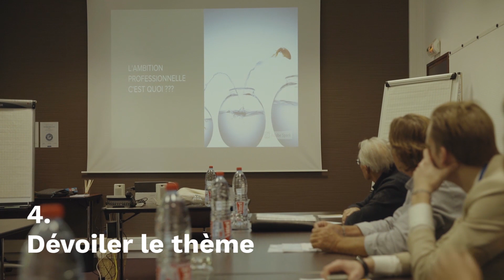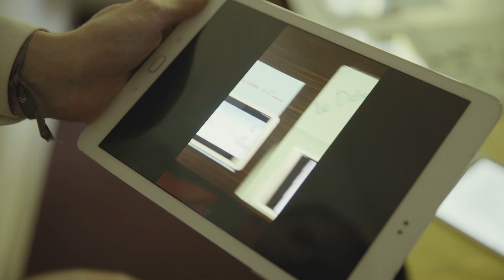Le hackathon, une modalité d’animation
Qu’est ce qu’un Hackaton et comment faire un Hackaton ?
« Hacker » : chercher, inventer pour résoudre une problématique.
« Marathon » : travail intense sur un temps plus ou moins long.
- Prévoir du matériel
- Constituer des équipes
- Briser la glace
- Dévoiler le thème
- Annoncer le temps imparti
- Accompagner les réflexions
- Intégrer les outils numériques
le tout avec quelques douceurs 🙂